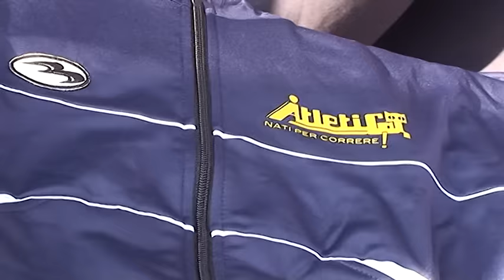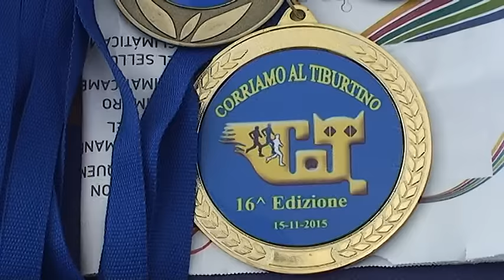Corriamo al Tiburtino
Corriamo al Tiburtino 2015